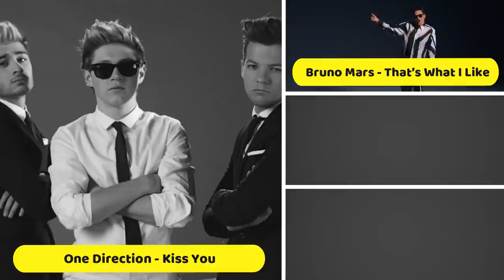Can a One Direction song beat three other songs ( YOU CHOOSE )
Current Chart is a very popular channel on youtube because it has helped many people by making them feel good ,there have been many people who have gone through bad stages of life, and have found happiness in my channel, we helped them with music because sometimes the main key in life is music!it is no coincidence that when the world is silent music speaks!